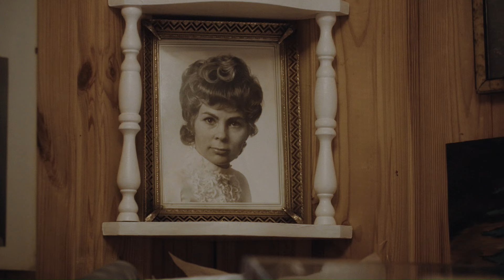DAS GULLSPÅNG GEHEIMNIS | Trailer deutsch german [HD]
| "Das Gullspång Geheimnis" (Trailer deutsch german) | Kinostart: 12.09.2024
DANKE! :)

Offizieller deutscher Kino-Trailer zu dem Film "Das Gullspång Geheimnis".

Originaltitel: Miraklet i Gullspång
Dokumentarfilm, DK 2024
Filmverleih: mindjazz pictures
Filmlänge: 108 Minuten
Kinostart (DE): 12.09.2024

Schauspieler/Darsteller: Kari Klo, May-Elin Storsletten, Olaug Bakkevold Østby u.a.

Regisseur: Maria Fredriksson

True Crime Familiendrama trifft auf Twin Peaks Atmosphäre und Coen Brüder Humor. Eine göttliche Eingebung lässt zwei Schwestern eine Wohnung in der schwedischen Kleinstadt Gullspång kaufen. Sie sind völlig überrascht, als die Verkäuferin ihrer älteren Schwester, die vor 30 Jahren Selbstmord begangen hat, verblüffend ähnlich sieht. Gemeinsam versuchen sie das Rätsel zu lösen und tauchen dabei immer tiefer ein in die Geheimnisse ihrer Vergangenheit. DNA Tests, Familienforschung und ihr unerschütterliche Glaube bringen neue mysteriöse Verstrickungen. Was als rätselhafte Familienzusammenführung beginnt, endet in einem Suchspiel nach der Wahrheit. Eine fesselnde Doku, unglaublicher als jede Fiktion.